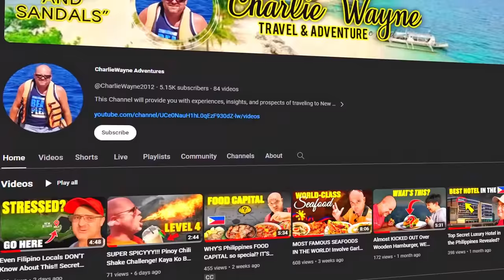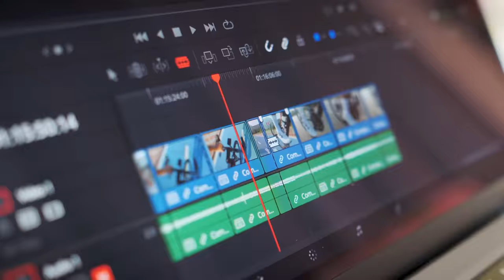Going to Where No One Has Ever Been: My Unique Travel Story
Embarking on a thrilling journey to an unexplored destination, I discovered breathtaking landscapes and ancient mysteries. This adventure, blending ecotourism, sustainable travel, and off-the-beaten-path exploration, redefined my understanding of adventure.

In this video, I share my story of going to where no one has ever been before - a remote island in the middle of the Pacific Ocean. Through eco-trekking, cultural immersion and sustainable exploration, I experienced a whole new world and learned a lot about myself in the process.

If you're interested in traveling in a unique, sustainable way, then you'll want to watch this video! By exploring remote islands via eco-trekking, I was able to discover and experience things few people have ever seen. I hope you enjoy my story and find it inspiring!

I'm CharlieWayne, and I've spent two decades exploring our incredible world, having ventured through the landscapes of over 22 diverse countries.